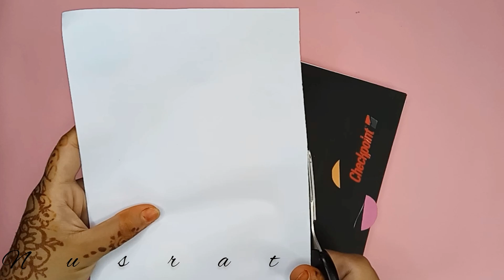How to make Bondhu khata - ৬ষ্ঠ ও ৭ম শ্রেণীর সহজ বন্ধুখাতার ডিজাইন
টুকরো কাগজ দিয়ে বন্ধু খাতায় সহজ একটি ডিজাইন। ষষ্ঠ ও সপ্তম শ্রেণির জন্য বন্ধু খাতা তৈরি করা একটি আবশ্যিক বিষয়। চলো শিখি রঙিন কাগজের টুকরো দিয়ে সহজ ভাবে বন্ধু খাতার ডিজাইন তৈরি করা।